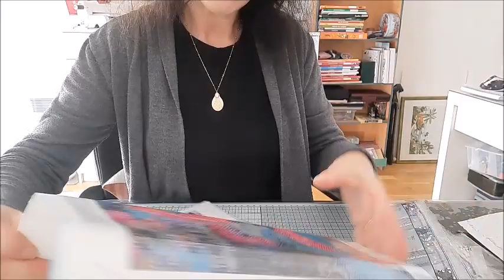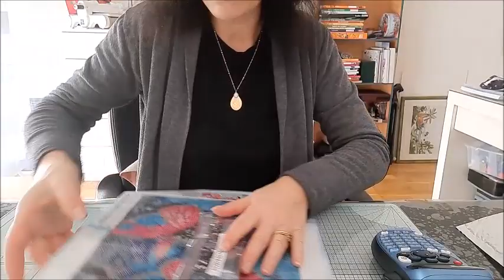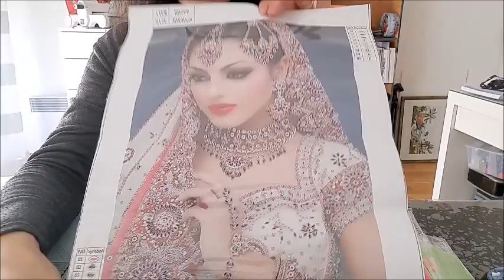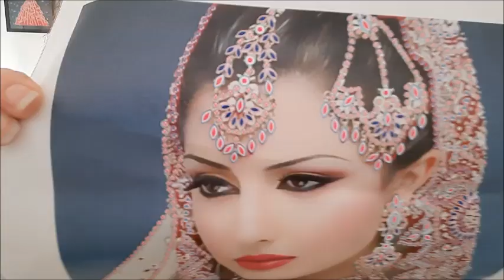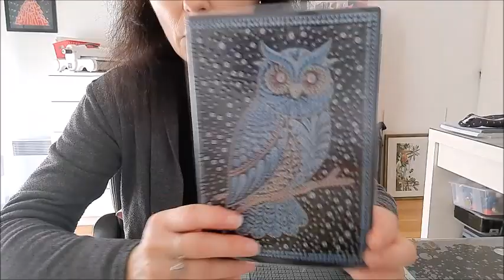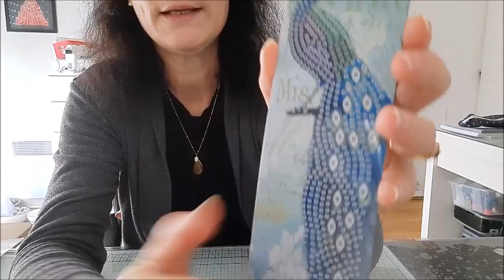UNBOXING DP SITE FGNORMAL DE JOLIES NOUVEAUTES